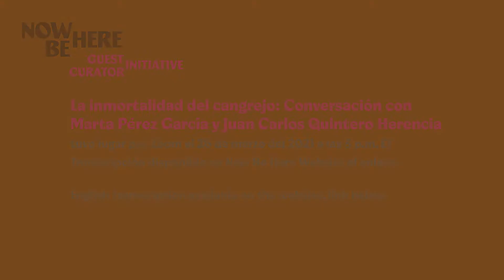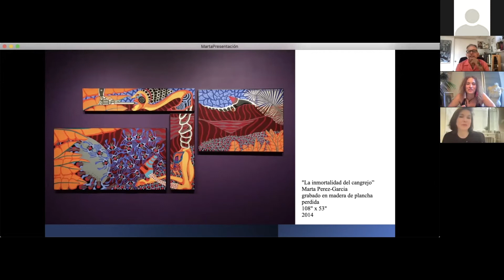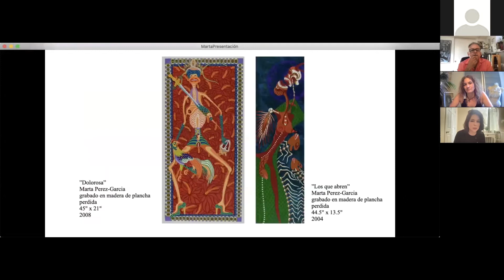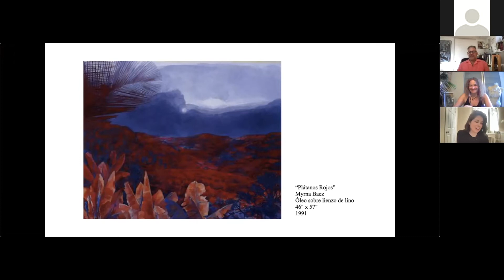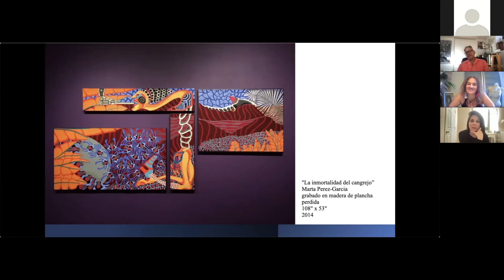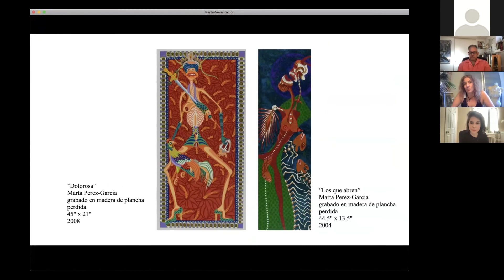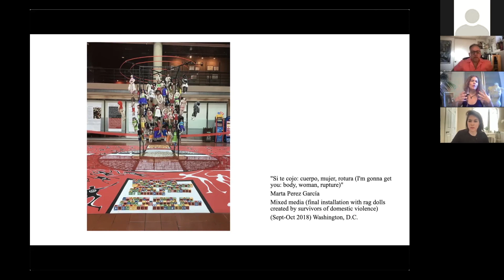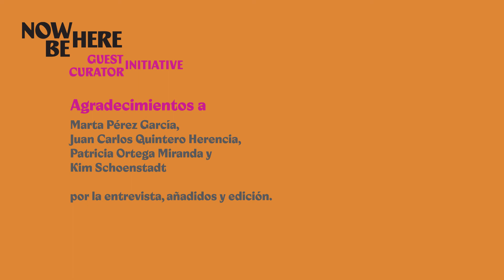La inmortalidad del cangrejo: Conversación con Marta Pérez García y Juan Carlos Quintero Herencia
La inmortalidad del cangrejo: Conversación con Marta Pérez García y Juan Carlos Quintero Herencia tuvo lugar por Zoom el 26 de marzo del 2021 a las 5pm ET.

Marta Pérez-García es originaria de Arecibo, Puerto Rico. Se especializó en grabado en la Tyler School of Arts en Temple University donde obtuvo su maestría en arte. Marta es reconocida en Puerto Rico por sus coloridos grabados en madera y ha ganado numerosos premios, entre ellos el Gran Premio de la XIII Bienal de Grabado Latinoamericano y del Caribe de San Juan en el 2001, donde se exhibe su obra con frecuencia en museos y otras instituciones. Juan Carlos Quintero-Herencia es profesor de Literatura Latinoamericana y del Caribe en la Universidad de Maryland. Sus publicaciones más recientes incluyen La máquina de la salsa: Tránsitos del sabor (2005, 2021), y La hoja de mar (:) Efecto archipiélago I (2016). Como poeta es el autor de El hilo para el marisco/Cuaderno de los envíos (2002) ganador del premio de poesía Pen Club en Puerto Rico, La caja negra (1996), Libro del sigiloso (2012) y El cuerpo del milagro (2016).Esta conversación fue moderada por PATRICIA Ortega-Miranda, estudiante de doctorado en Historia del Arte en la Universidad de Maryland y curadora en residencia en Now Be Here.

Transcripción disponible en Now Be Here website el enlace.